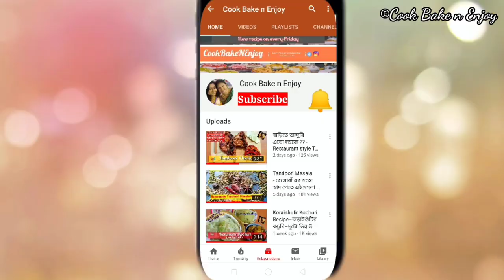Egg Malai Kofta Recipe | Anda Malai Kofta Recipe | Special Egg Recipe | Puja Spcl5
Have you ever think of making kofta with eggs? here is...

Egg Malai Kofta Recipe | Malai Egg Kofta | Anda Kofta Recipe | Egg Kofta Curry | Puja Spcl-5

This is absolute treat to your tastebuds. these koftas taste amazing. So if want some new recipe of egg, this egg mali kofta is a must try.

Items that we use in our kitchen:

Are you searching this:
egg malai kofta,
malai kofta without egg,
malai kofta recipe without egg,
get curried egg malai kofta,
egg malai kofta curry,
egg malai kofta food lab,
egg malai kofta sanjyot keer,
egg paneer malai kofta,
egg malai kofta recipe
malai kofta,
egg malai curry,
egg malai masala,
malai kofta curry,
malai kofta recipe,
easy malai kofta recipe,
new egg recipes 2020
restaurant style malai kofta,
egg malai kofta,
authentic malai kofta recipe,
creamy malai kofta curry,
egg kofta curry,
egg kofta recipe,
how to make shahi malai kofta curry,
how to make malai kofta,egg kofta,
spicy egg kofta curry,
egg kofta curry recipe,
how to make egg kofta,
anda kofta,
anda kofta curry,
dimer kofta curry,
dimer kofta